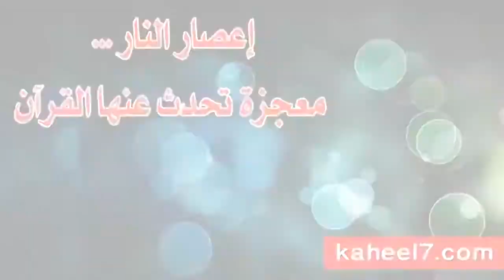اعصار سبحان الله فيه نار م ALGERIE